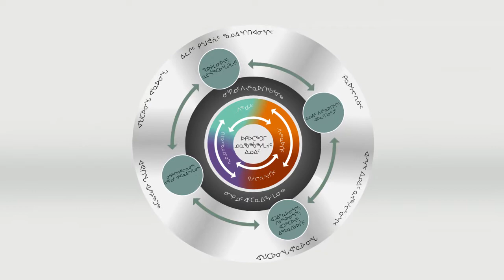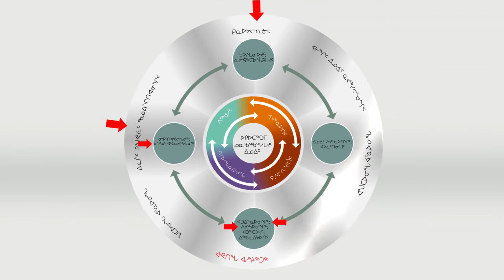Aboriginal Food Security in Northern Canada - video in Inuktitut